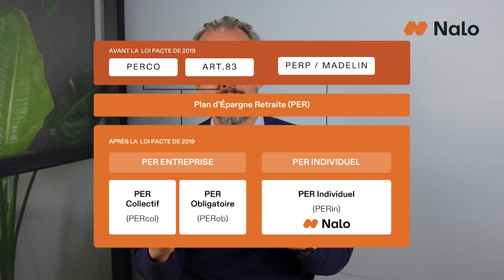Plan Épargne Retraite (PER) : Le Guide Complet en 10 minutes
Bienvenue dans cette vidéo dédiée au Plan Épargne Retraite (PER)! 💼👵👴

Vous vous demandez comment fonctionne le PER et pourquoi c'est l'une des solutions les plus populaires pour préparer votre retraite ? Nous avons toutes les réponses ici !

Dans cette vidéo, nous vous expliquons :

🔹 Qu'est-ce que le PER ?

🔹 Les avantages fiscaux du PER

🔹 Comment alimenter votre PER

🔹 Les options de sortie : capital ou rente

🔹 Les cas de déblocage anticipé

Que vous soyez salarié, travailleur indépendant ou simplement soucieux de mieux préparer votre avenir, cette vidéo vous donnera toutes les clés pour comprendre et maximiser les avantages de votre PER.

00:00 Introduction
1:13 Versements sur le PER
1:27 Transfert de PER
2:14 Le PER d'entreprise
2:35 Gestion libre ou pilotée pour le PER ?
3:50 Le PER sur-mesure de Nalo
4:45 Réducation d'impôts grâce au PER
5:05 Blocage des capitaux du PER
5:17 Fiscalité à la sortie du PER
6:29 Sortie du PER en rente ou en capital ?
7:38 Ouvrir un PER chez Nalo